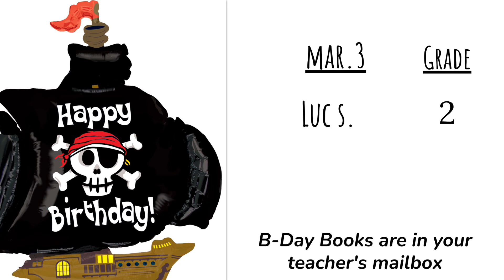March 1, 2024